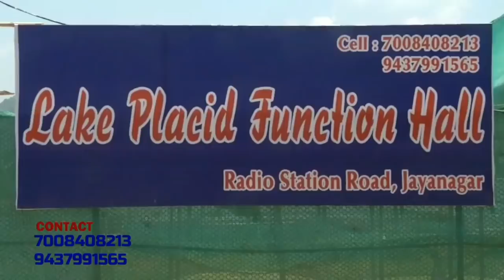ଦେଖନ୍ତୁ ଜୟପୁର ଭୋଟ ଗଣତି କେନ୍ଦ୍ରର ଦୃଶ୍ୟ || Counting Centre , Jeypore